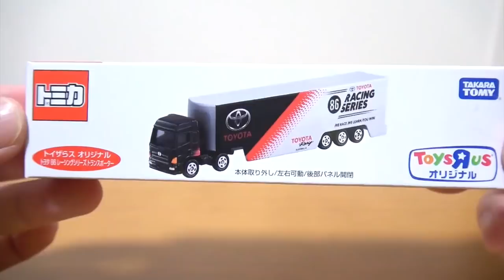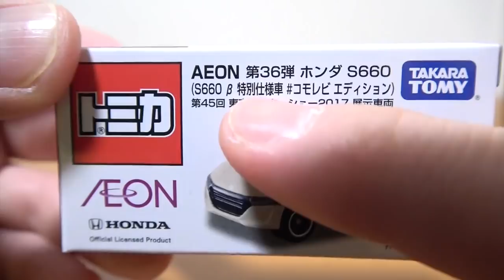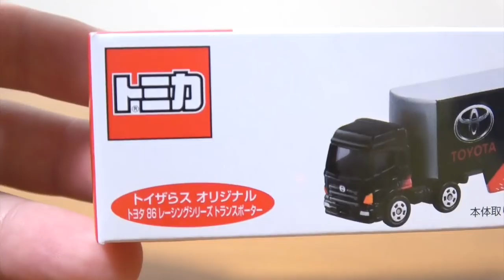トミカ 2018年元旦発売 トイザらスオリジナル イオンオリジナルトミカ トヨタ86レーシングシリーズ トランスポーター ホンダS660β 特別仕様車 開封紹介⭐️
明けましておめでとうございます。2018年もSIMO BASEを宜しくお願い致します。

 トミカ 2018年元旦発売 トイザらスオリジナル イオンオリジナルトミカ トヨタ86レーシングシリーズ トランスポーター ホンダS660β 特別仕様車 コモレビエディションを開封紹介⭐️